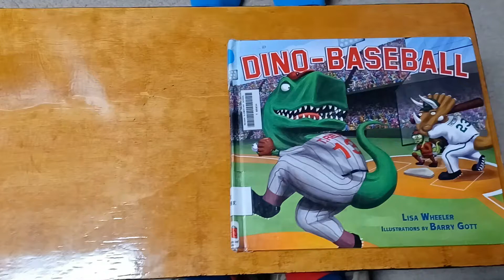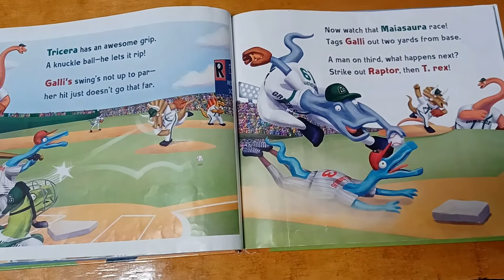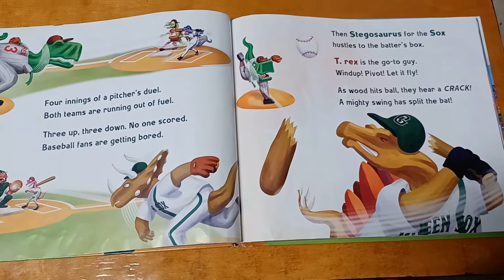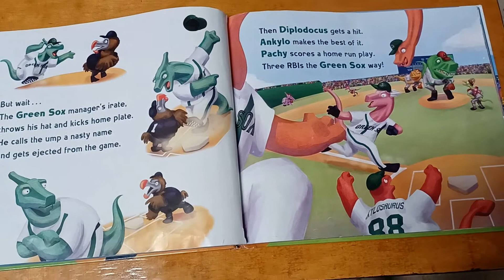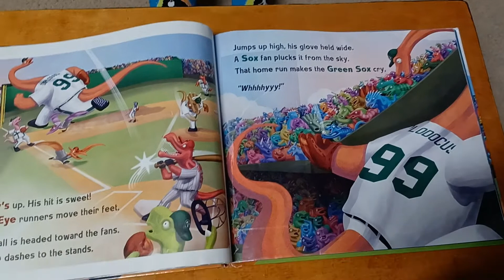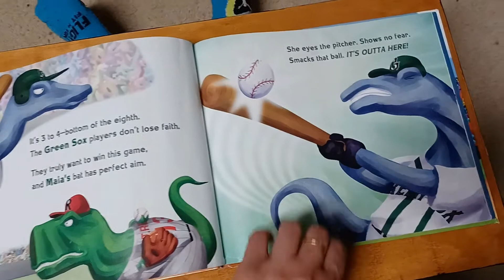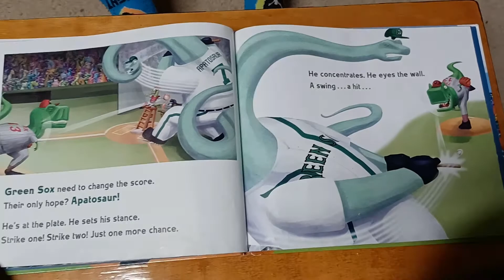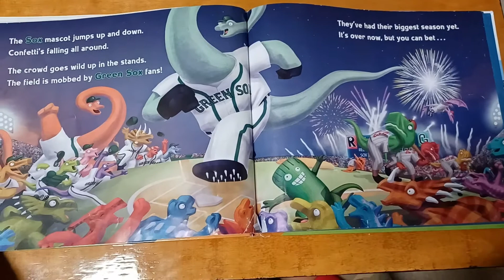Dino Baseball - Steven's Read Along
Dino Baseball is one of Steven's favorite book! Enjoy!